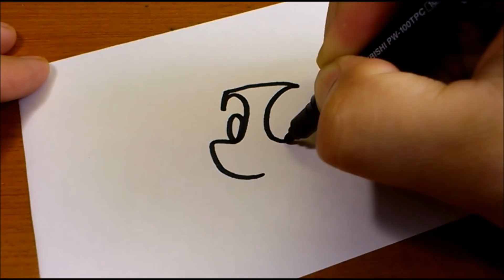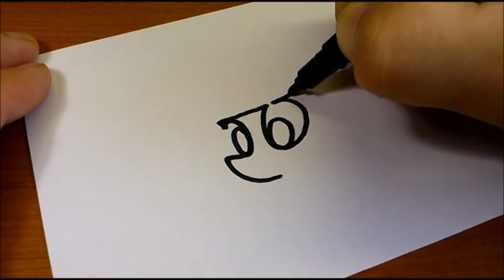ONE LINE ART CHALLENGE！My Little Pony one line drawings tutorial by PINKORO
Today's video is 「ONE LINE ART CHALLENGE"!！My Little Pony（Twilight Sparkle・Pinkie Pie・Applejack）one line drawings tutorial by PINKORO」
Let's learn how to drawing Kawaii doodle with me.
In response to many request, I challenged it.

Please watching practice scene on Twitter and Instagram.